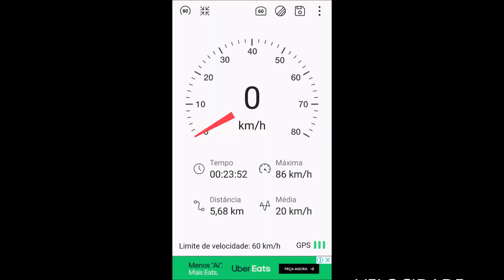NOVO TESTE MOBYLETTE AV7 CUSTOM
Seguindo com os ajustes da av7